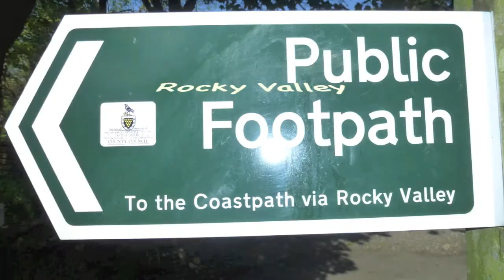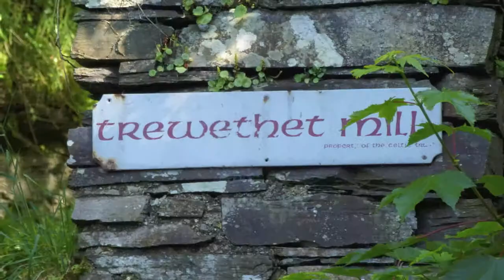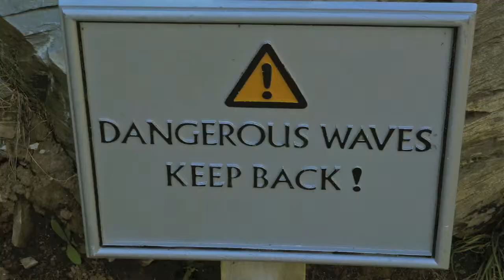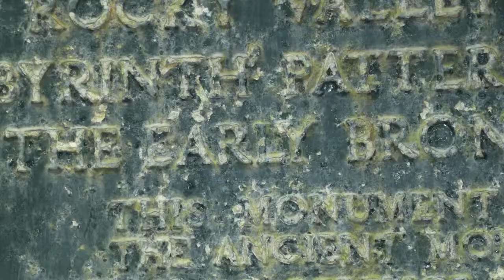Rocky Valley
"A journey along the mystical "Rocky Valley" in North Cornwall set to music of the same name from my new album "From History to Mystery"